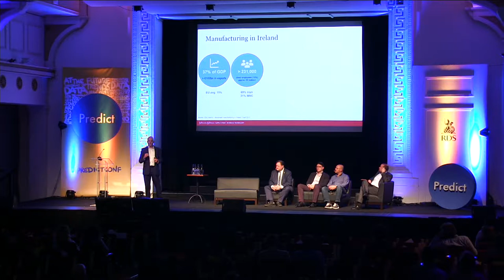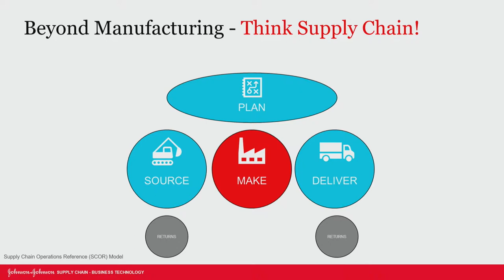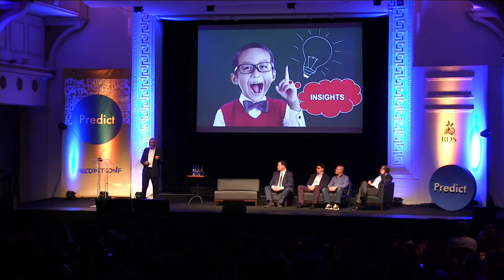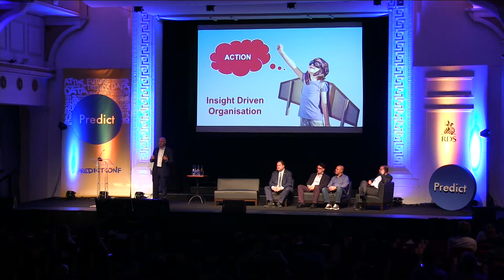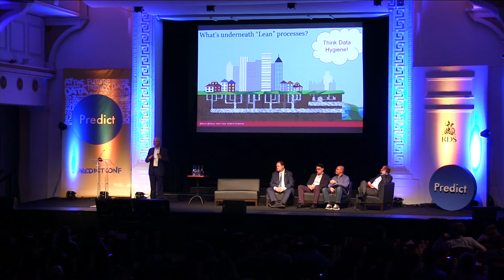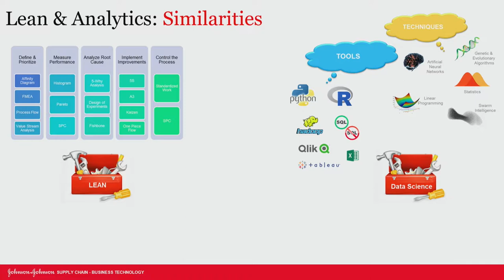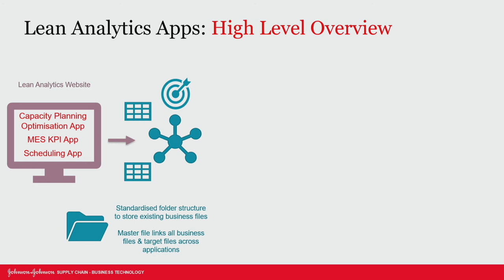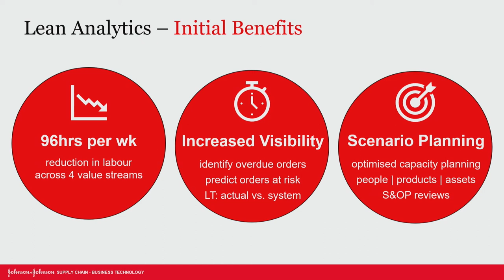Dr. Michael Phelan: Lean Analytics across the Supply Chain